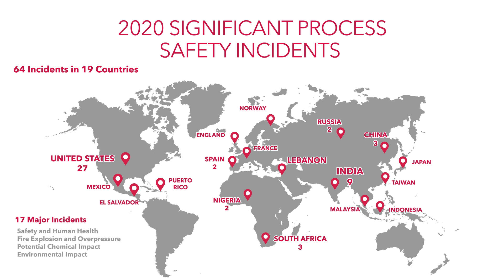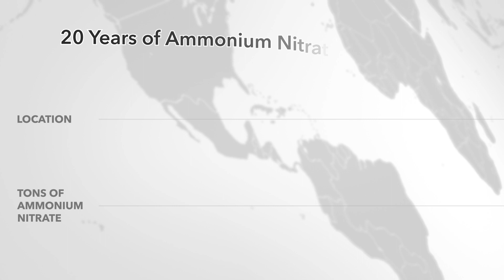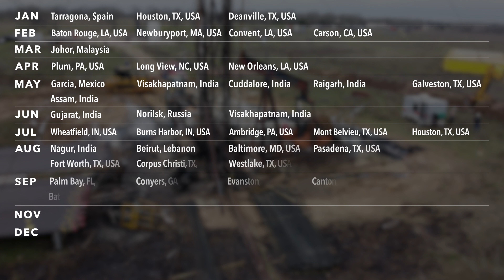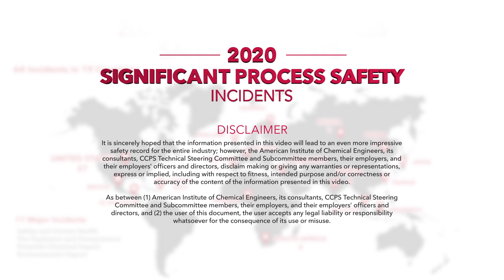CCPS 2020 Significant Process Safety Incidents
CCPS has collected information on over 60 Significant Process Safety Incidents around the world during 2020, 17 of which are categorized as Major incidents.   2020 was an extraordinary year dominated by a global pandemic.  Some of the changes required during the pandemic could have an unexpected impact on the safety and security of workers that deal with hazardous substances.

This video provides incident awareness in order to promote a sense of vulnerability to improve safety culture and encourage the importance of lessons learned to prevent the occurrence of similar incidents in the future.